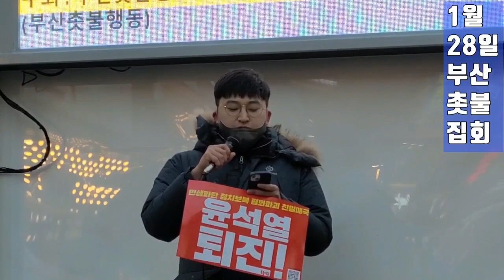💙💙💙30대 청년의 촛불집회 연설- 윤석열 때문에 살기 힘들다